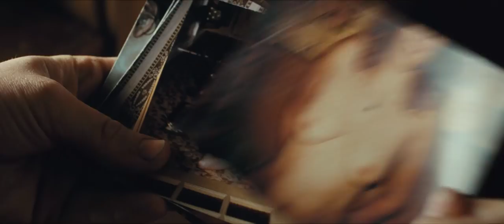GUTLAND Trailer | TIFF 2017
A surrealist rural noir about a German thief who flees to a small Luxembourg village only to discover that the locals have secrets of their own.